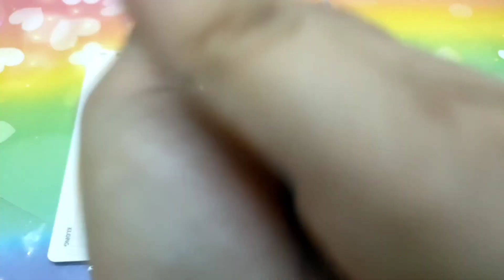claydoll 🍓🌻🌈Instructions for shaping adorable dolls